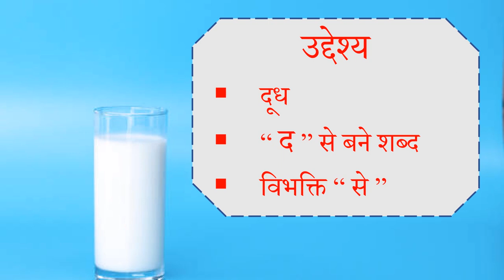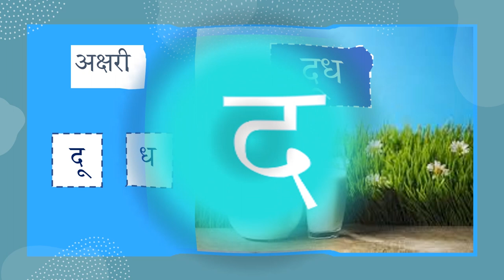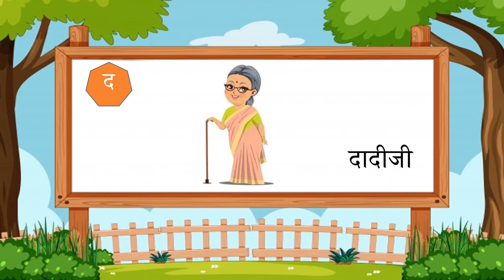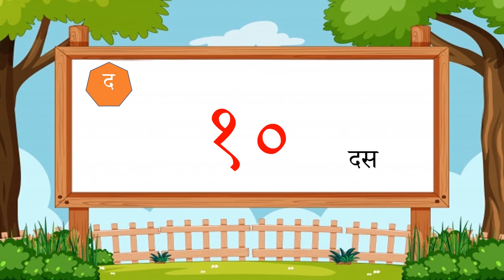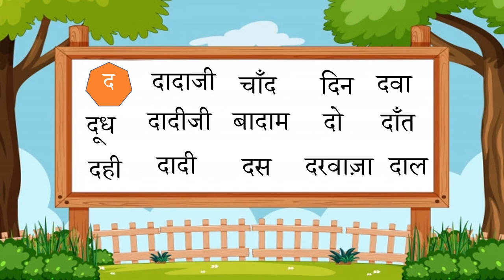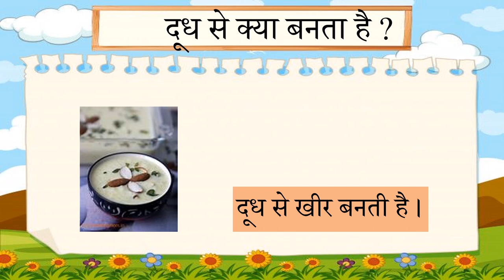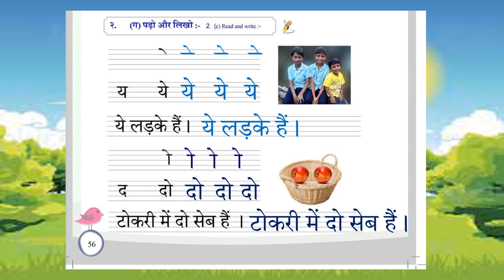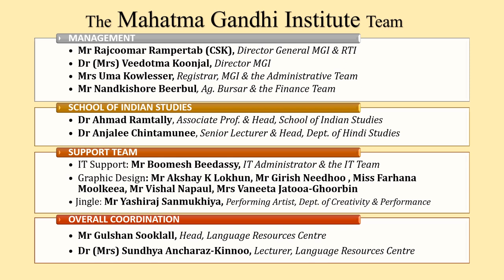HIN G2 W16 Dudh d vyanjan L1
VIDEO DESCRIPTION
The lesson dudh (दूध ) is to be introduced. The children are to be made aware about things which can be made from milk.The word "दही" is to be explained and the hindi akshar " द " are to be introduced. words with " द " are to be explained and work in books are to be carried out.Explanation on the preposition " से " is to carried out.